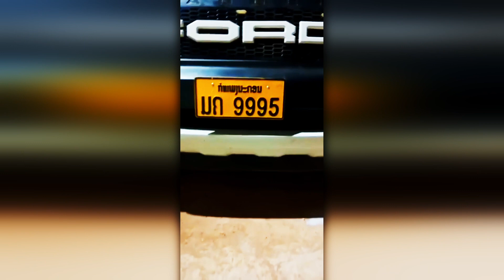Tsheb Tsoo Neeg Tuag 2 Tug 2022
Tsheb 12 lub log tsoo 3 tug hmoob nyob lav 52 lub 1 hlis tim 8.  1 tug raug mob 2 tug tuag.